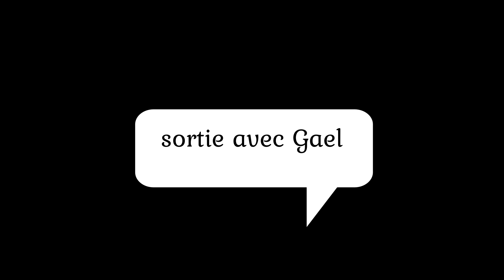SORTIE A GAEL